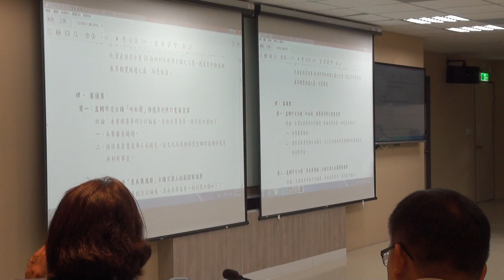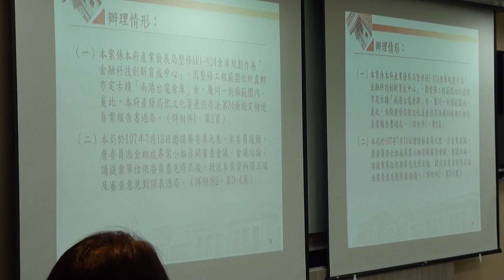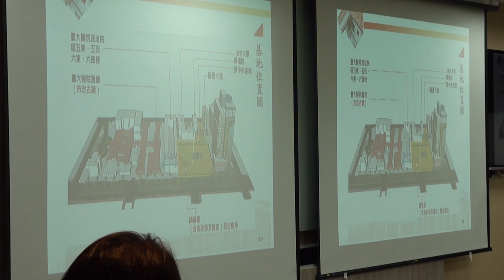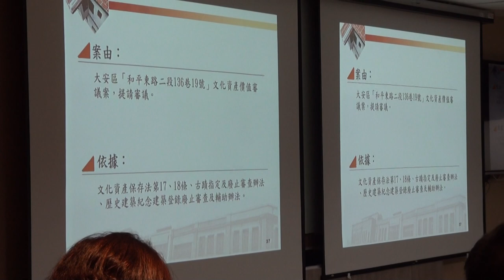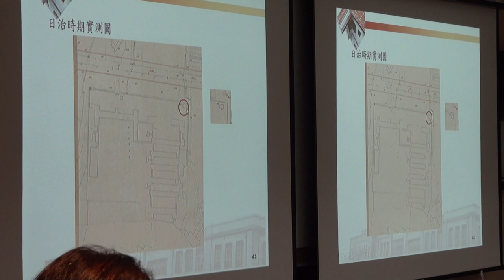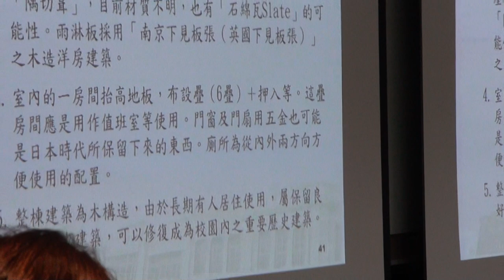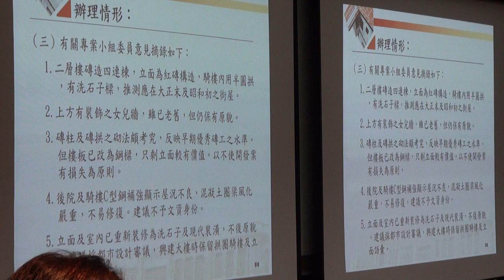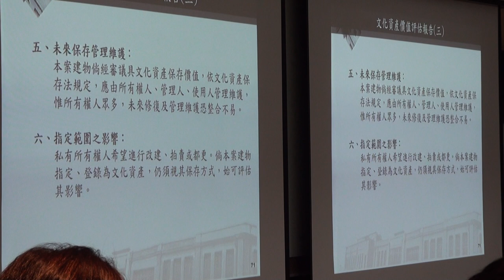臺北市文化資產審議委員會第110次會議影片-PART1